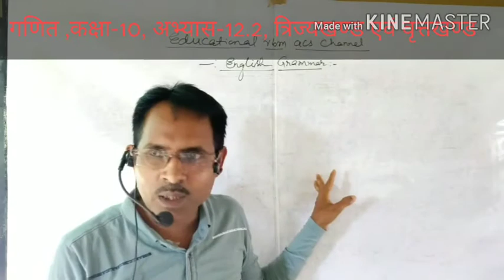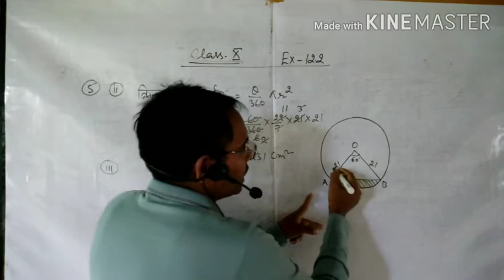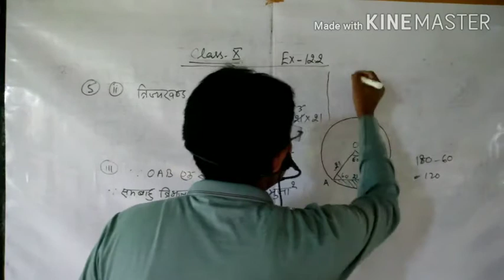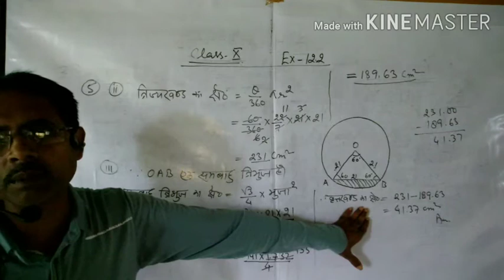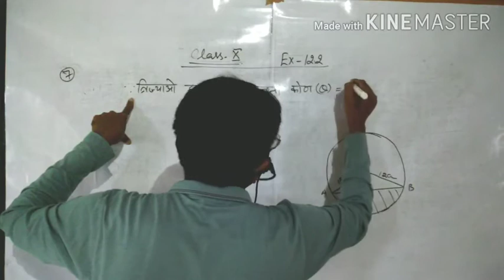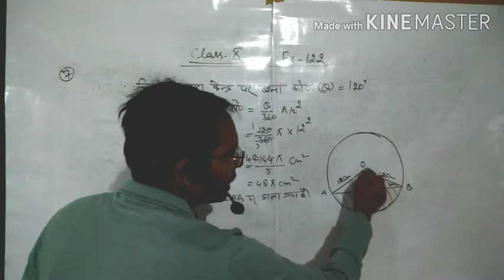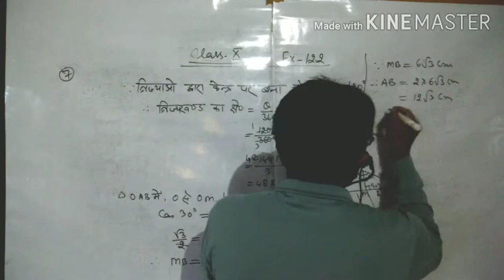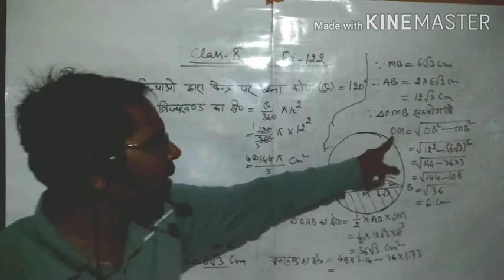गणित ,कक्षा-10, अभ्यास-12.2, त्रिज्यखण्ड एवं वृत्तखण्ड से सम्बंधित क्षेत्रफल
गणित ,कक्षा-10, अभ्यास-12.2, त्रिज्यखण्ड एवं वृत्तखण्ड से सम्बंधित क्षेत्रफल का हल विस्तार से